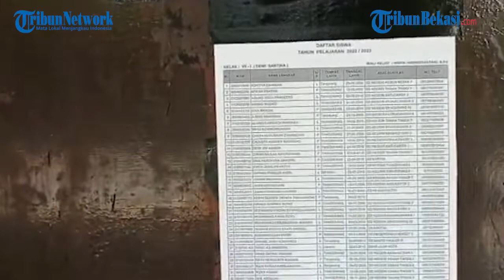SMP Negeri 5 Kota Tangerang Gelar MPLS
TRIBUNTANGERANG.COM,TANGERANG
SMP Negeri 5, Kota Tangerang, mengadakan kegiatan masa pengenalan lingkungan sekolah (MPLS), bagi siswa yang baru saja diterima di sekolah tersebut, Senin (11/7/2022). Kegiatan yang berlangsung selama 3 hari ini, bertujuan untuk mengenalkan para siswa  baru dengan lingkungan yang ada di sekolah tersebut baik guru, lingkungan sekolah, ruang kelas maupun sesama siswa. Di tahun ajaran baru ini sebanyak 360 siswa, yang terdiri dari 194 orang pria dan 166 orang wanita,  diterima masuk di sekolah yang berlokasi di Jalan Daan Mogot, Kota Tangerang. Mereka terbagi dalam 10 kelas, di mana dalam 1 kelas terdapat 36 orang siswa. Pada masa MPLS ini mereka mendapat arahan dan bimbingan tentang lingkungan sekolah dari tim pemateri, yang terdiri dari para guru dan perwakilan pengurus OSIS.